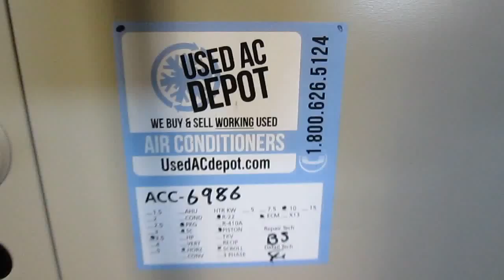NORDYNE Used Central Air Conditioner Package GP3RD-042K ACC-6986 Used Air Conditioners For Sale